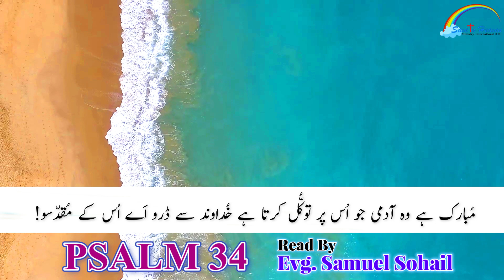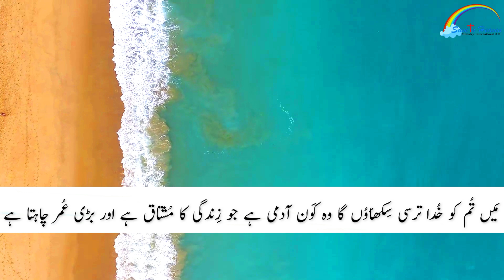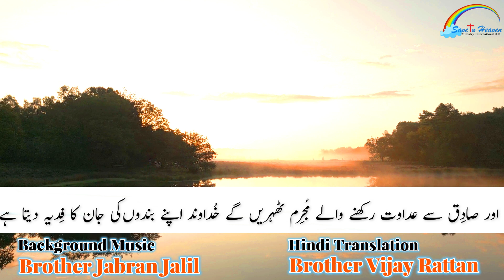Zaboor Ki Kitab | भजन संहिता 34 زَبُور | Read By Evangelist Samuel Sohail | Save In Heaven Ministry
Urdu Bible Reading تلاوت کلام مقدس
Zaboor Ki Kitab زبور کی کتاب
Audio Urdu Bible آڈیو اُردُو بائبل

Read By : Evangelist Samuel Sohail
Founder : Save In Heaven Ministry

Hindi Translation : Brother Vijay Rattan

Manager : Yarmiya Amos

Video Editor : Waseem Saleem